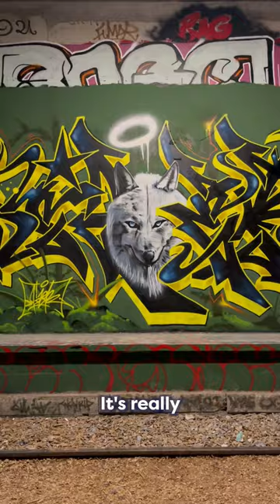The Hidden Calm of Paris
Surprise! Another hidden gem in Paris. Looking for a walk, more street art, or an entrance into a horror movie? (Just kidding.) (Kind of.) La Petite Ceinture has got you covered!

For more hidden recommendations, check it out at parisinmypocket.com. And guess what? The online version was recently made available, so no need to download PDFs - and when you purchase it, you'll get access for life for any nifty future changes. Needless to say we have a few cool ones in mind...